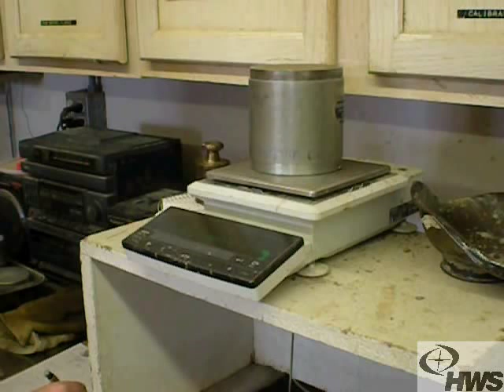Standard Proctor Compaction Test 06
Step 6 - Each sample of compacted soil is weighed to determine the density of the compacted sample.

The standard Proctor compaction test is peformed to determine the moisture-density relationship for various types of soil and aggregate.